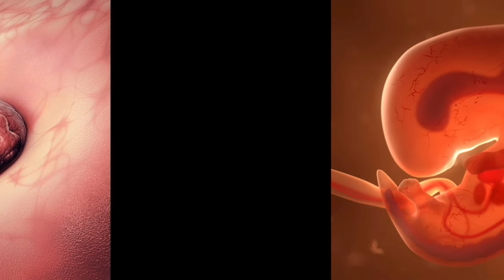كيف يكبر الجنين في بطن امه شاهد مراحل تكون الجنين من اليوم 1 إلى مرحلة الولادة الإخصاب المضغة...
شاهد مراحل تكون الجنين من الأسبوع الأول إلى مرحله الولاده !!
شاهد مراحل تكون الجنين من الأسبوع الأول إلى مرحله الولاده مشاهد تراها لأول مرة
الإخصاب

عندما يقذف الرجل الحيوانات المنوية داخل المهبل، تسبح الحيوانات المنوية إلى أعلى من خلال عنق الرحم حتى قناة فالوب.

تستغرق رحلة الحيوانات المنوية حوالي 10 ساعات.

إذا كان هناك بويضة في إحدى قناتي فالوب ناضجة وجاهزة للإخصاب، تحاول الحيوانات المنوية الصغيرة حفر طريقها داخل البويضة.

إن نجح أحدهم، اختراق البويضة، تصبح البويضة مخصبة.

ثم تشد البويضة المخصبة رحالها إلى أسفل قناة فالوب ومن ثم إلى الرحم.

الأسبوع الأول

تبدأ خلية البويضة المخصبة بالانقسام – ويطلق عليها في هذه المرحلة البويضة الملقحة.

بعد أيام قليلة من الانقسام، تصبح كرة من الخلايا تسمى التويتة – أنت بحاجة إلى عيون ثاقبة جداً، أو مجهر، لرؤيتها.

تتطور هذه الكتلة من الخلايا ليتشكل تجويف مملوء بسائل مركزي، وعند هذه النقطة من التطور يطلق على هذه الكرة اسم آخر جديد: الأريمة.

في البداية تطفو حول جدران الرحم لفترة من الوقت.

من الممكن في هذه المرحلة من الحمل، دفع الأريمة إلى خارج الرحم مع دم الدورة الشهرية، وكأن شيئاً لم يحدث.

تأتي بعد ذلك لحظة حاسمة: إذا قبل الرحم الأريمة، تنغرس في بطانة الرحم، وتصبحين حاملاً.

الأسبوع الثاني

الآن تم ثبوت الحمل بشكل صحيح.

داخل الكيسة، بدأت الخلايا في التطور، والتي تشكل في الحقيقة أجزاء مختلفة من الطفل.

الخلايا الداخلية تنمو لتصبح الرئتين والمعدة والأمعاء، وطبقة وسطى ستكون العضلات والعظام، وطبقة خارجية ستشكل الأعصاب والجلد.

وقتها يكون للكيسة اسم آخر جديد. فقد دخلت الآن مرحلة المضغة.

نهاية الأسبوع الثاني من الحمل هي حوالي اليوم 28 من الدورة الشهرية – وهذا يعني أن وقت الدورة الشهرية قد حان.

في هذه المرحلة، تلاحظين تأخر الدورة الشهرية.

بضعة أيام قبل موعد بدء الدورة الشهرية المعتاد، يبدأ هرمون الحمل بالتسرب في البول.

إذا تأخرت دورتك الشهرية خمسة أيام عن موعدها الطبيعي، يمكنك إجراء اختبار الحمل المنزلي أو اختبار الحمل في المعمل.

الأسبوع الثالث

تبدأ مجموعة الخلايا بالتطور وأولى أجزاء الجنين، مثل الدماغ والقلب، تبدأ في النمو.

الأسبوع 4 إلى 8

يبدأ القلب بالخفقان

يبدأ تشكل الذراعين والساقين والعينين والأذنين

الحلمات تظهر

تبدأ الكلى في إنتاج البو

يبدأ الجنين بالحركة

بحلول نهاية الأسبوع الثامن، الجنين هو بحجم حبة العنب الصغيرة – حوالي 13 ملم

مرة أخرى حان الوقت لتغيير الاسم: يسمى الآن الجنين.

الأسبوع 9 إلى 12

للجنين الآن وجه إنسان له مواصفاته الخاصة.

تتشكل أذرعه وساقاه بشكل صحيح ويمسك يداه في شكل قبضة.

بإمكانه أيضاً إصدار الأصوات – على الرغم من أنه لا يزال بحجم إبهامك.

نهاية الأسبوع الثاني عشر يعني نهاية الأشهر الثلاثة الأولى، أو ما يعرف بالثلث الأول من الحمل.

احتمالية حدوث الإجهاض هي أكثر بكثير في الأسابيع الاثني عشر الأولى، لذلك تفضل النساء في بعض الأحيان الانتظار حتى مرور هذه المرحلة من الحمل قبل إخبار معارفهن بالحمل.

الأسبوع 13 إلى 19

يبدأ الجنين بالحركة في الرحم ويحرك فمه وكأنه يمتص شيئاً.

مع حلول الأسبوع الـ19 ينام الطفل ويستيقظ، ويمكنه أن يسمع.

يبلغ طوله ما بين 12 إلى 15 سم، أي بحجم كف يدك.

الأسبوع 20 إلى 24

“كأن هنالك فراشات ترفرف في داخلك”، أو “كوجود فقاعات في داخلك” – هذا هو الوصف الذي تعطيه العديد من النساء عن شعور الجنين يتحرك داخلها لأول مرة.

يحدث الشعور بحركة الجنين عادة في هذا الوقت من الحمل.

مع ذلك، قد لا تشعر بهذه الحركة حتى الأسبوع ال 25 عند الحمل لأول مرة – أما عند الحمل للمرة الثانية، يمكنك ملاحظة حركة الجنين في وقت أسبق – أي عند الأسبوع 16.

بالإضافة إلى السباحة في الرحم، تنمو في هذه المرحلة الحاجبان والرموش عند الجنين، وكذلك الأظافر على أصابع اليدين والقدمين.

تتطور حواس التذوق واللمس في مرحلة النمو، ويكتمل تطور عيون الجنين خلال هذه المرحلة.

الأسبوع 25 إلى 28

ينمو الدماغ بسرعة ومع حلول الأسبوع الـ 28 تكمل الرئتان نموهما بشكل صحيح.

إذا ولد الطفل في هذه المرحلة تكون فرصه في البقاء على قيد الحياة جيدة.

الأسبوع الـ 28 هو نهاية الثلث الثاني من الحمل، أو الثلث الأوسط منه.

الأسبوع 29 إلى 40

في هذا المرحلة الأخيرة من الحمل، الثلث الثالث من الحمل، ينمو الجنين بسرعة، ويزداد وزنه استعداداً للحياة خارج الرحم.

يبدأ “بتنفس” السائل الذي يحيط به داخل الرحم الذي يسمى بالسائل الأمنيوسي (السلوى).

لم يعد للجنين مجالاً كبيراً للتحرك أكثر من ذلك، ولكنه قادر على إعطاء بعض الركلات المؤثرة ويمكنك رؤية حركته من خارج بطنك.

حول الأسبوع 36، إذا جرت الأمور على نحو جيد، فإنه يلتف ليصبح رأسه مشيراً نحو الأسفل استعداداً للولادة.

اللحظة الكبيرة المنتظرة

من المتداول بين الناس أن الحمل عادة ما يستمر تسعة أشهر. استناداً إلى اليوم الأول من آخر دورة شهرية لك.

لكن في الواقع تحدث معظم الولادات في أي وقت بين حوالي 37 و42 أسبوعاً.

لذلك لا يمكن وصف ولادة طفلك في غضون هذه الفترة، بالولادة  “المبكرة” أو “المتأخرة”.

على أي حال، اللحظة الكبيرة المنتظرة هي مرحلة ما حول الـ 40 أسبوعاً.